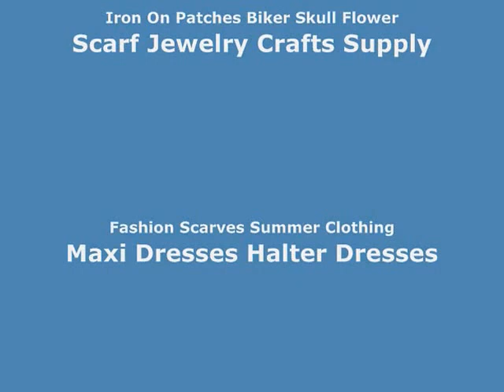teal blue peacock feather boho gypsy scarf wrap bikini coverup sarong WholesaleSarong.com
USD$5.25 each
teal blue peacock feather boho gypsy scarf wrap Bohemian mandala sarong